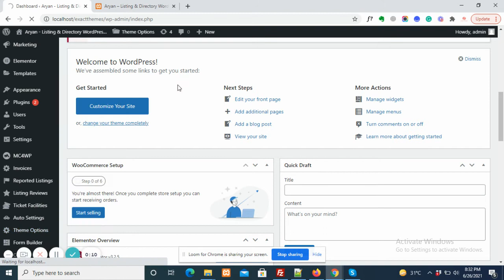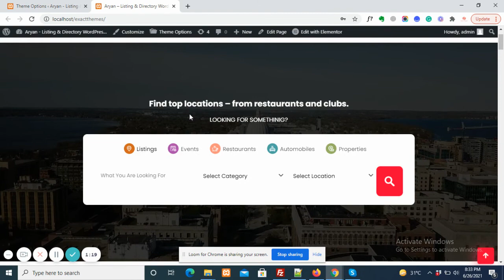How to Set Video Banner ? Aryan - Listing & Directory WordPress Theme Powered by Exact Themes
If you want to customize the homepage banner, Then we have options available for it which you can manage your homepage banner text, title image, banner styles, and other settings from there easily.